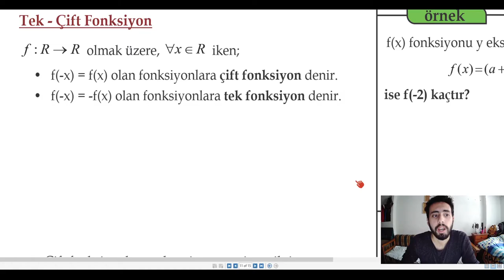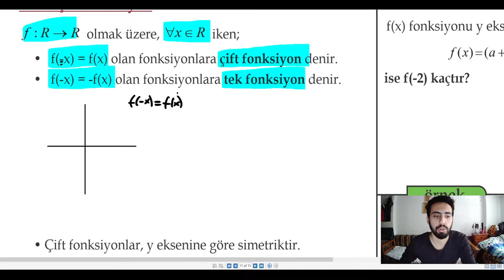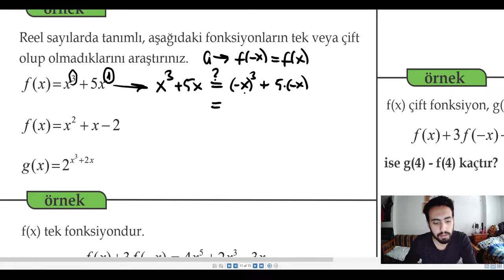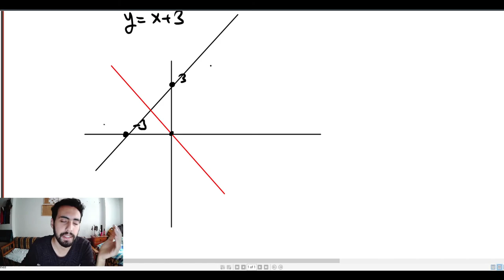Fonksiyonlar #7 - Tek-Çift Fonksiyonlar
10.sınıfın ikinci ünitesi olan Fonksiyonlara başladık. Bu videoda tek ve çift fonksiyonu anlattık.